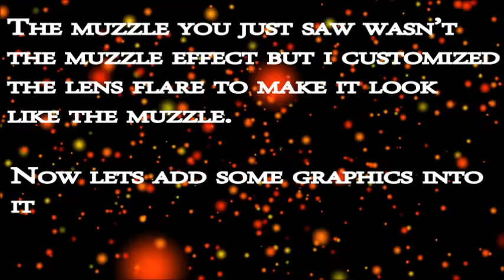Firing Muzzle by lens flare(Adobe After Effects)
Not real Muzzle has been used since i don't have Action Essentials. But i customized lens flare and used for muzzle.